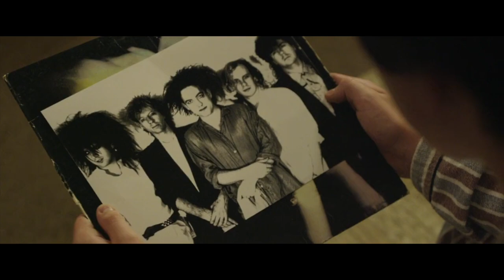Sing Street (2016) + Arcade Fire (Joan of Arc)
music video for the arcade fire song joan of arc with scenes from the movie sing street